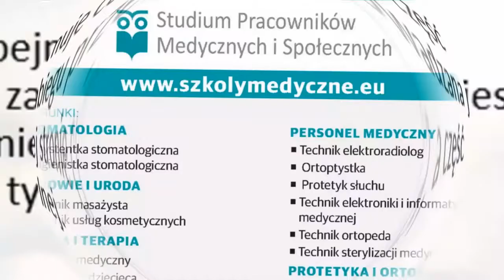Szkoła policealna - W pracowni kosmetycznej nasze słuchaczki wykonywały masaż kamieniami